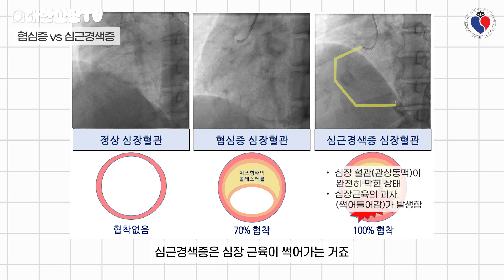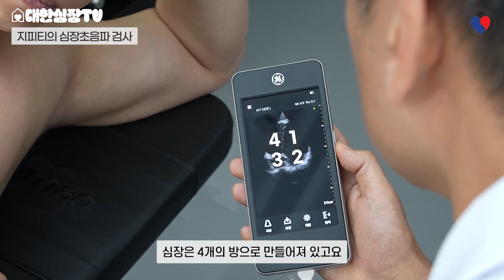85만 유튜버 지피티의 심장초음파, 심장혈관조영술 사전 검사 | 지피티, 용인세브란스병원 김용철 교수 (ENG SUB)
84만 운동유튜버 지피티가 대한심장TV에 출연했어요.
용인세브란스병원 김용철 교수님과 함께 지피티의 심장초음파를 직접 해 보았답니다.

[Index | 목차]
00:00 운동 유튜버 지피티, 용인세브란스병원 김용철 교수
00:47 심장내과 vs 순환기내과 뭐가 다른가요?
01:49 협심증 vs 심근경색증
03:33 지피티의 심장초음파 검사
05:32 심장혈관조영술 사전 검사

[[Music | 음악]
[[Studio | 스튜디오 비나인]